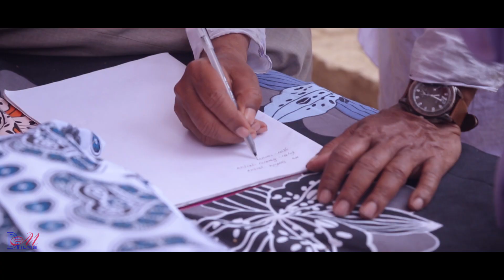wedding promo 2019 / muslim wdding / sufia & asif / jewel siddiki / dm films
DM flims by
jewel siddiki and team
audio visual kraft
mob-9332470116